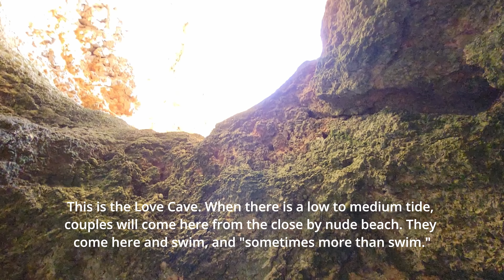Lagos Kayak Tour: Explore Caves & Beaches of Algarve Portugal 🇵🇹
Join us on a scenic kayaking tour in Lagos, Algarve, Portugal and explore its breathtaking caves and pristine beaches! Our experienced guide will lead you through some of the most spectacular coastal scenery in the Algarve. Paddle through hidden caves, admire the crystal-clear waters, and take in the stunning views of the surrounding cliffs. Don't miss this opportunity to discover the natural beauty of Portugal's southwestern coast from a unique perspective.